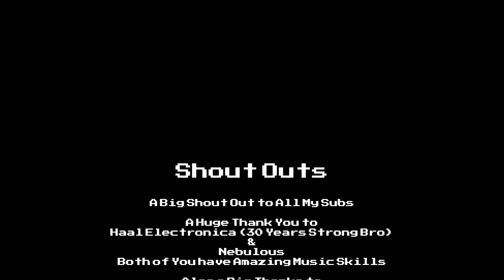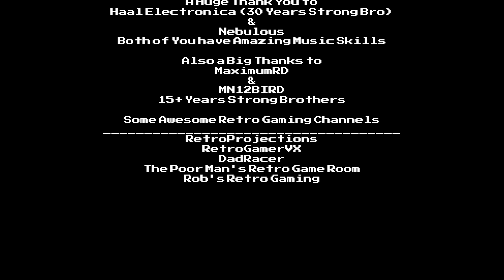Let's Game on a Sega Genesis | NHLPA 93'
Get ready to lace up your virtual skates and step back in time with NHLPA '93 on Sega Genesis! In this classic sports gaming experience, you'll be transported to the golden era of hockey, where legends of the ice ruled the rink and fast-paced action was the name of the game.

Join us in this exhilarating gameplay video as we take you on a nostalgic journey through the pixelated ice, reliving the excitement of NHLPA '93 like never before. Watch as we dive into the gameplay, showcasing the exhilarating features and mechanics that made this title an iconic part of gaming history.

From the moment the puck drops, you'll be captivated by the precision controls and dynamic gameplay that made NHLPA '93 a fan favorite. Take control of your favorite teams and players, executing bone-crushing checks, making dazzling dekes, and firing thunderous slap shots to outmaneuver your opponents. The gameplay captures the essence of the sport, delivering an authentic and thrilling hockey experience that will have you on the edge of your seat.

NHLPA '93 on Sega Genesis isn't just about gameplay; it's also about the iconic presentation. The crowd roars, the organ music blares, and the players skate onto the ice with incredible detail and realism for the time. Immerse yourself in the atmosphere of a packed arena as you chase the Stanley Cup dream.

Join us as we relive some of the most legendary moments, jaw-dropping goals, and bone-jarring hits that made NHLPA '93 a timeless classic. Whether you're a long-time fan or new to the world of retro sports gaming, this video will transport you to an era when pixel art was king, and sports gaming was at its prime.

Don't miss out on the chance to experience the thrill of NHLPA '93 on Sega Genesis once more.

🎶🎶🎶 Music Credits 🎶🎶🎶
Songs: The Stencil Game
From: The Green Light EP
Used with permission from HAAL Electronica
Check out his youtube channel:  @haalelectronica